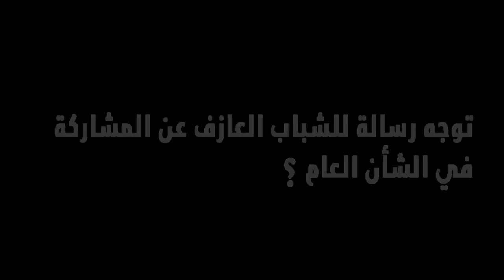رأي بعض المشاركين في المقاهي الشبابية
المقاهي الشبابية هي المرحلة الأولى من مشروع شباب فاعل، حضرها المشاركون من الجهات الخمسة التي يستهدفها المشروع (حي التضامن، المنيهلة، منوبة، بن عروس، تونس).
هاذي بعض الآراء للشباب اللي عاودوا شاركوا معانا في الدورات التكوينية ومازالو مواصلين معانا اليوم وغدوة.
مشروع شباب فاعل تنفذو مؤسسة الياسمين للبحث والتواصل بدعم من الاتحاد الاوروبي ويهدف لدعم اللامركزية والحزكمة المحلية في الاحياء الشعبية عبر تشريك الشباب.